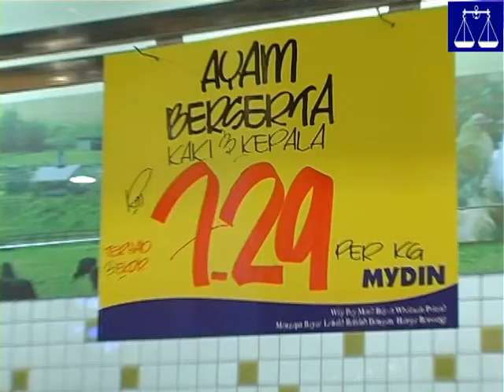Perak Harap Kerajaan Pusat Turunkan Lagi Harga Siling Ayam Menjelang Adilfitri:- DS Zambry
22/07/2013 -- Perak Harap Kerajaan Pusat Turunkan Lagi Harga Siling Ayam Menjelang Adilfitri:- DS  Dr Zambry Abdul Kadir

Kerajaan Perak mengharapkan harga siling ayam dapat dikurangkan lagi bagi meringankan bebanan golongan berpendapatan rendah berikutan tibanya Aidilfitri.
Menteri Besar, Datuk Seri Dr Zambry Abdul Kadir meminta kerajaan pusat mengurangkan lagi harga siling ayam yang telah ditetapkan pada RM7.70 sekilogram sebelum ini.
Zambry berkata penurunan harga siling ayam seterusnya akan dapat membantu meringankan beban golongan berpendapatan rendah dan sekaligus membolehkan golongan itu menikmati makanan enak pada Syawal nanti.

"Kita juga mengharapkan agar masalah harga ayam ini dapat dikurangkan kerana ia melibatkan golongan berpendapatan rendah.
"Saya harap kepada pihak kementerian khususnya untuk melihat masalah ini dan ia akan dapat diatasi kerana ayam, seperti yang kita sedia tahu ia merupakan harga kawalan dan ia dipasarkan oleh pengeluar tertentu.

"Jadi kalau pengeluar kata nak naik harga maka naik la harga ayam di pasaran. Bagaimanapun ia mungkin ada faktor lain juga masalah ini berlaku bukan semudah itu harga ayam boleh naik,"katanya ketika mengulas mengenai penetapan harga siling ayam sebanyak RM7.70 sekilogram.
Harga siling ayam standard itu berkuatkuasa sepanjang tempoh Skim Kawalan Harga Musim Perayaan sempena Aidilfitri dari 26 Julai hingga 11 Ogos depan.
Terdahulu, Zambry menyampaikan sumbangan berkenaan kepada peserta program tersebut terdiri daripada pelbagai kaum - 67 Melayu, Cina (21), India (12), Orang Asli (12) dan seorang dari kaum Punjabi.
Masing-masing menerima sumbangan berjumlah RM300.Di bawah program pengambilan anak angkat ini yang dikendali oleh Yayasan Bina Upaya Darul Ridzuan (YBUDR), peserta menerima bantuan pendidikan bulanan sehingga ke menara gading.